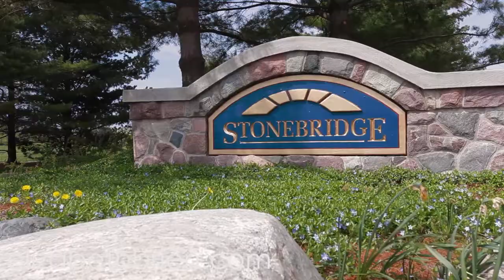1691 Stonebridge South - Ann Arbor, MI. - Elizabeth Brien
Elegant, Stunning 5 Bdrm, 4 1/2 Bath 2-Story On A Premium Waterfront Lot In The Popular Stonebridge Neighborhood. Formal Entry Leads To Handsome Study W/Fr Drs, Wood Paneled Walls, Blt In Bkcases & Tray Ceiling. Dramatic Liv Rm W/Soaring Ceiling & Tons Of Light Is Open To Spacious Dr W/Coffered Ceiling. Chef'S Kit W/Tons Of Cherry Cabs, Corian Ctops, New Ss Appls, Center Island, Blt-In Hutch & Hdwd Flrs. Lg Brkst Space W/Walls Of Windows For Fabulous Pond Views. Fr W/Blt-In Bkcases,Gas Fp & Tray Ceiling, Many Custom Details Thru-Out The Home Include Beautiful Ceilings & Wdwork. 1St Fl Mst Ste W/Tray Ceiling, 2 Walk-In Closets & Spa Mst Bath W/Marble Shower. Upstairs Features 3 Add'L Bdrms & 2 Full Baths. 3Rd Bdrm Is Huge Bonus Rm W/Skylights & Walk-In Closets. Stunning & Light-Filled Fin W/O Ll W/Huge 2Nd Fam Rm, Study/5Th Bdrm & Full Bath. Stroll From The Ll To The Lower Deck & Path To Dock Overlooking The Beautiful Pond. Lg Deck W/Great Views Of Lush Yard & Pond. New Roof!